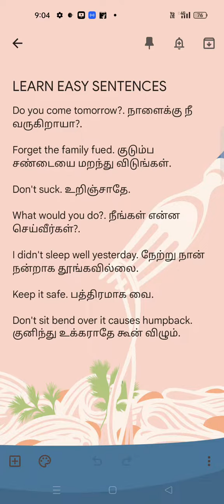Learn English Through Tamil.englishshortstory.learnenglish.spoken English.